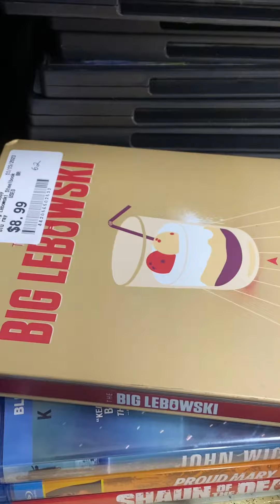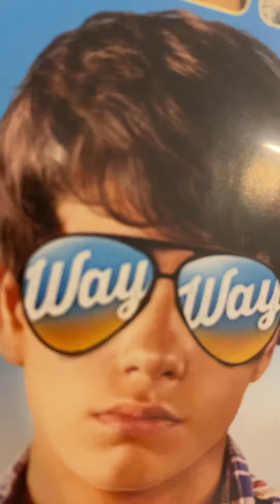Searching For Steelbooks - Did You Support Small Business Saturday This Year?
Searching For Steelbooks - Did You Support Small Business Saturday?